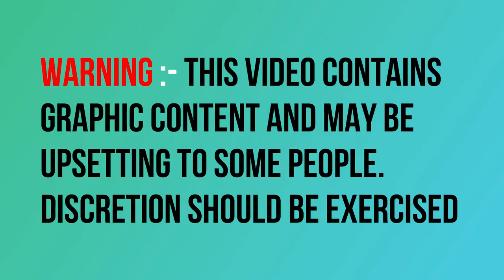Doctors safely retrieve open safety pin from 3 year old’s throat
Three-year-old Akansha Nanaware of Ahmednagar in Maharashtra, India, is playful like any child of her age. But when she started crying ceaselessly on October 25 night, and no amount of cajoling and offer of milk could make her stop bawling her worried parents rushed her to a doctor in the vicinity. A CT Scan suggested by the doctor then revealed the gravity of the situation – the toddler had swallowed an open safety pin and it was lodged in her throat, causing immense pain and discomfort to the little one.